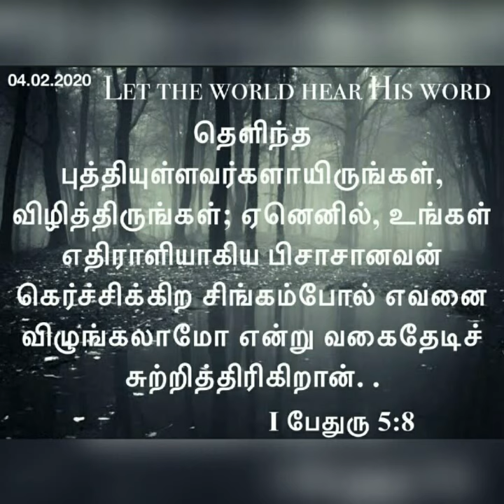Daily devotional in Tamil by Hepzibha Edwin l 04.02.2020| Tactics of satan